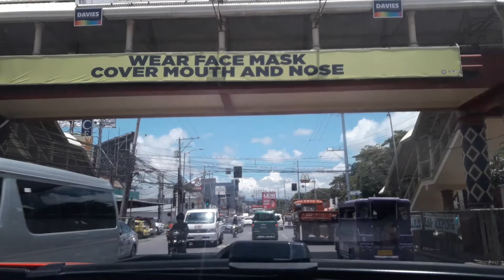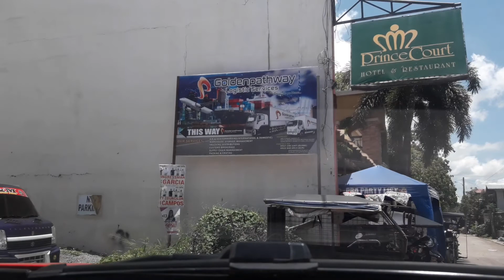Road Trip: Bajada to SM Lanang Davao City, Philippines